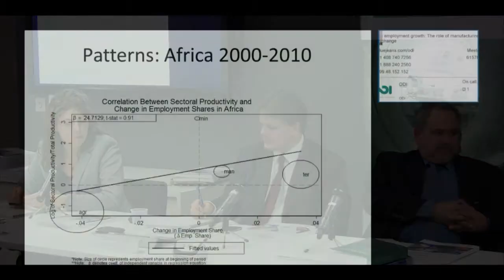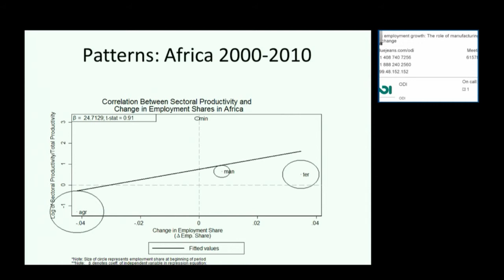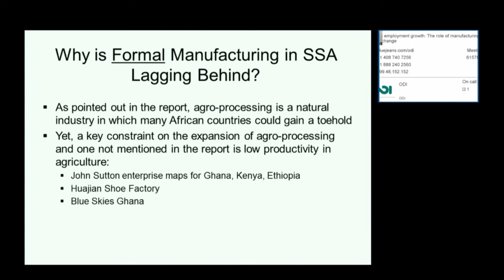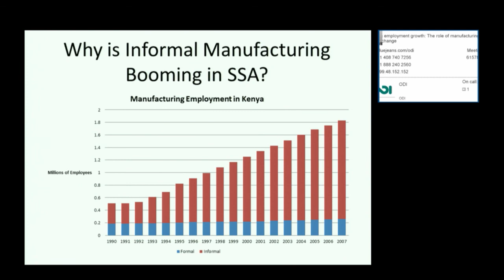Professor Margaret McMillan part 2 - Sustaining employment growth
Professor Margaret McMillan - Senior Research Fellow, IFPRI and a DEGRP grant holder discusses the report during this event - Sustaining employment growth: The role of manufacturing and structural change - which was held on 28 February at ODI offices, London.